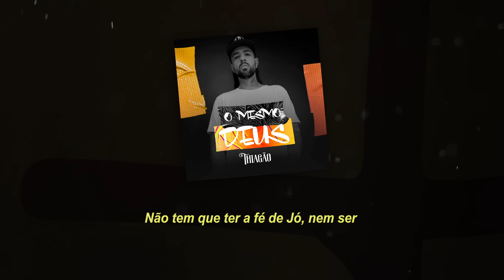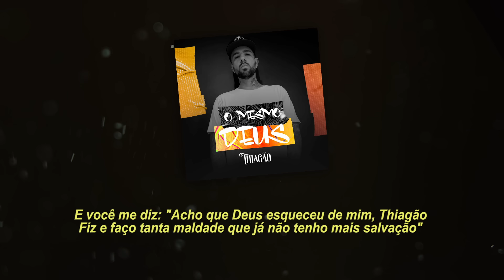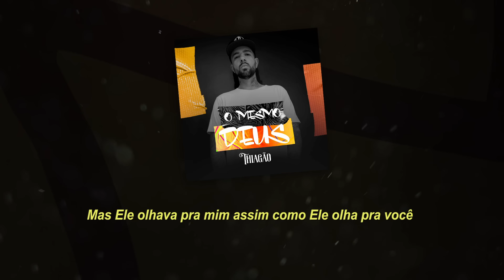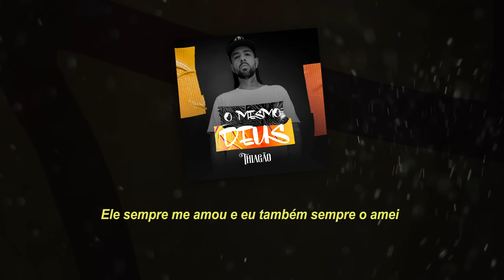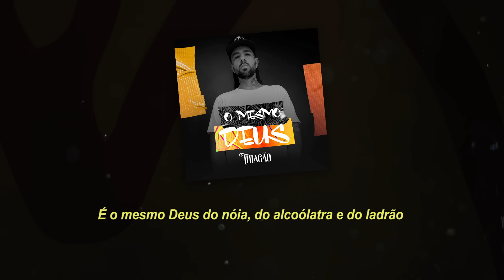Thiagão- O mesmo Deus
Compositor e cantor - Thiagão
refrão - Wesley Cruz
Produção do video - Cria da rua